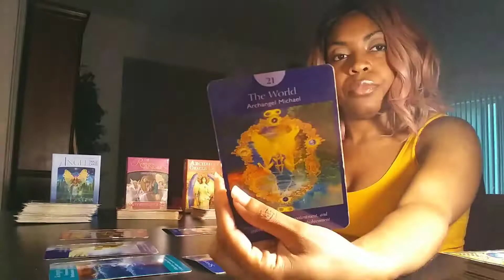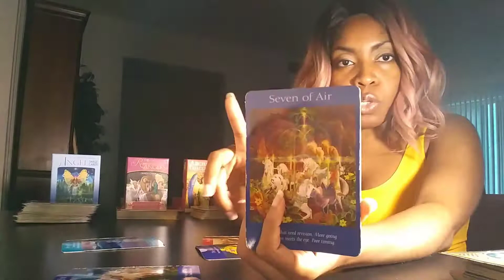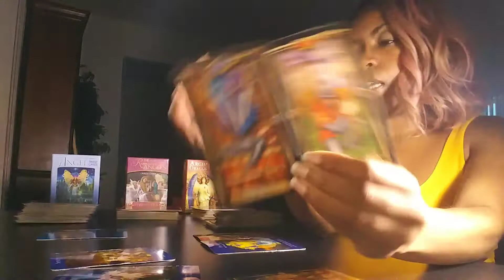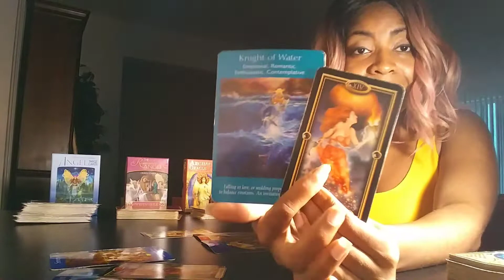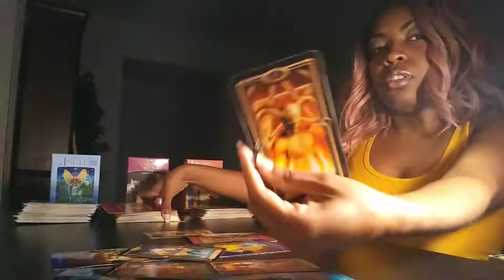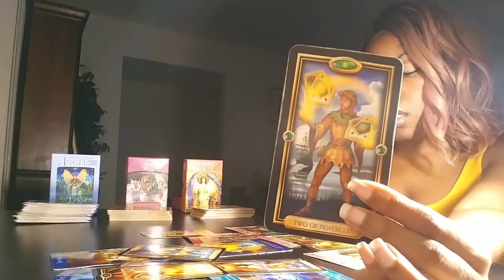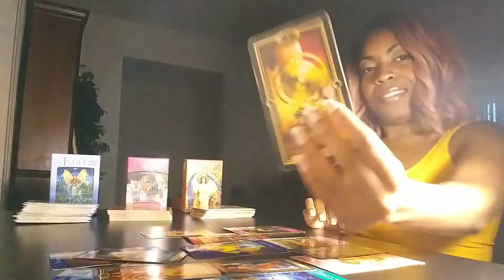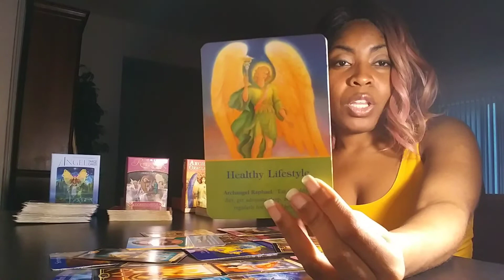***VIRGO***THIS PARTNERSHIP RUNS DEEP***AUGUST 2019